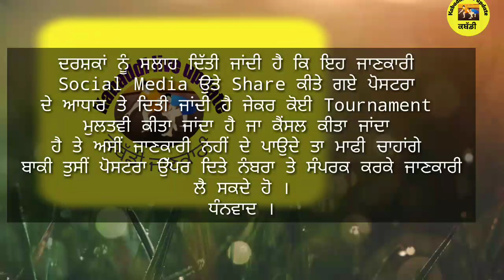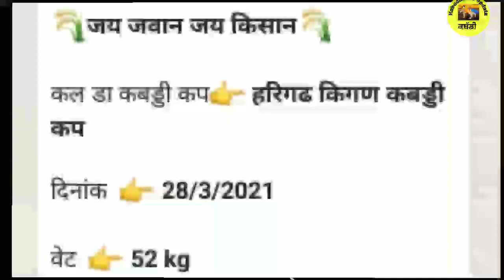Ajj De Kabaddi Cup live match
Ravi Deora Scorpio Sanman
Krlo ji note kdo hovega sanman